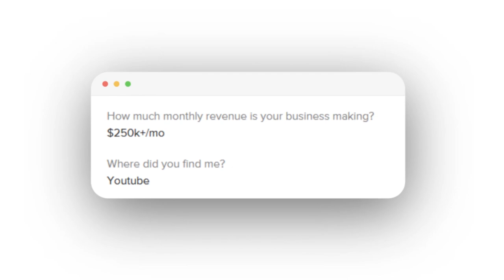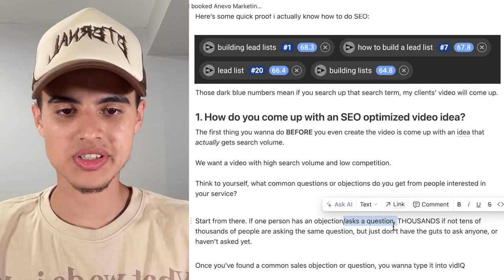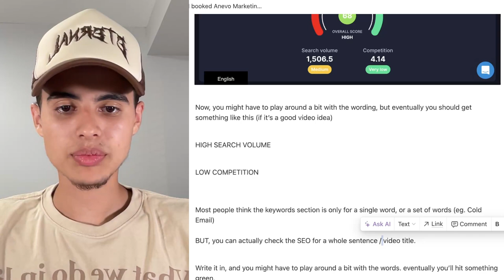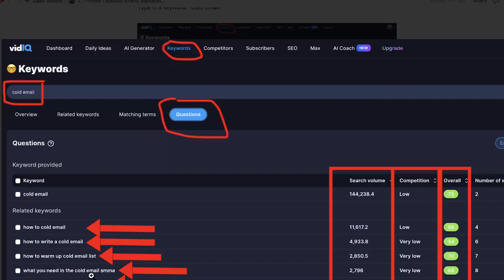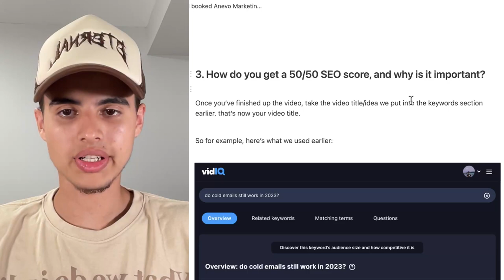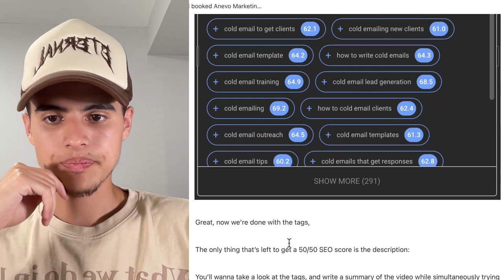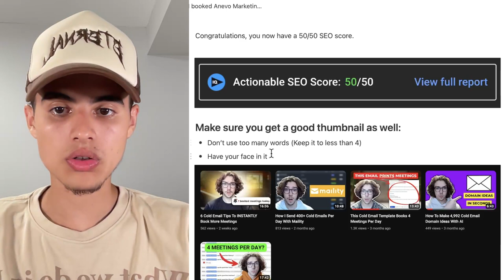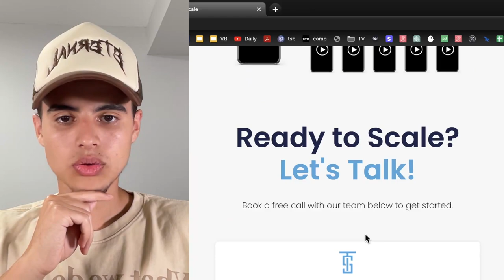How I Booked My Client 3 Qualified Sales Calls in 7 Days With an Organic YouTube Sales Funnel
Wanna automate your video content and get results on autopilot?
Let me create and manage the entire system.

Scaling any online business doesn't have to be difficult. All you need to do is make content, get good results, and promote your results through social media (mainly youtube). YouTube is the MOST POWERFUL platform, it has 2.1 billion monthly active users.

So get on it.

ASAP.